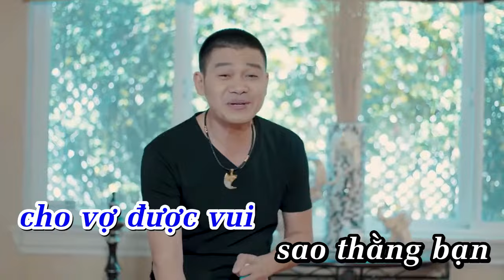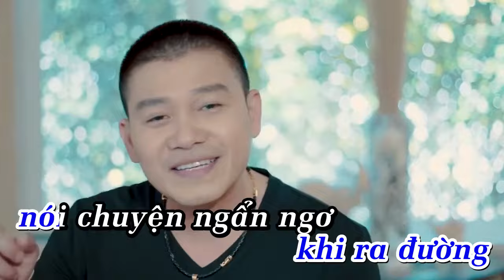[KARAOKE] SỢ VỢ - Mai Quốc Huy | Beat Hay dễ hát nhất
► Đây là kênh ca sĩ chính thức của ca sĩ Mai Quốc Huy. Mọi video sẽ được update nhanh nhất tại đây.